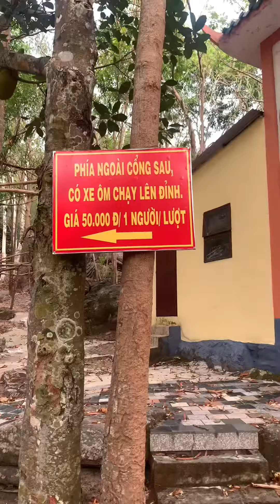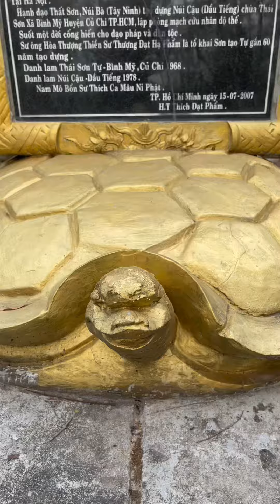Cậu Bảy và Bà Đen có liên quan nhau không?dulichbinhduong